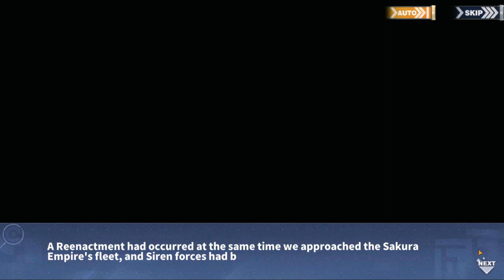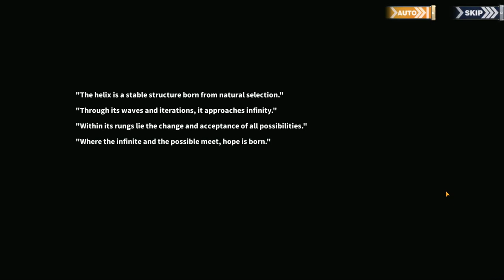Mirror Involution episode 1; Defence formation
Azur Lane Eagle Union New event 2021. Enjoy the playtrough.